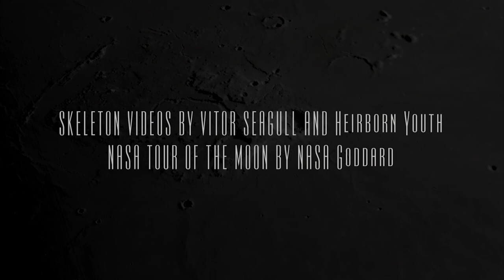SKELETOR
MUSIC AND VIDEO COMPOSED by Brian Wicklund